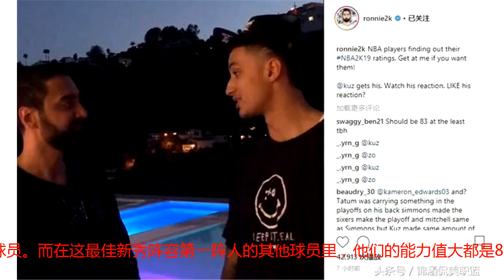库兹马得知自己2K评分为80：挺好挺好的！网友的评论精彩，真有才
近期，2K数字营销总监Ronnie在ins晒出他和库兹马对话的视频。Ronnie：库兹马先生，你觉得你的2K评分会是多少？库兹马：至少84吧。Ronnie：这样说的理由是什么？库兹马：我通过这届新秀的评分来估计的。Ronnie：是的，米切尔、塔图姆、西蒙斯他们都是87，但很遗憾，你只有80。库兹马：哇喔，挺好的，挺好的（Woah，Nice. Nice. ）。从这番对话来看，库兹马对于自己的能力值肯定是不满意的。毕竟他是入选了上赛季NBA最佳新秀阵容第一阵容的球员。而在这最佳新秀阵容第一阵人的其他球员里，他们的能力值大都是87， 库兹马认为自己应该能够达到84左右的样子，没想到2K官方只给他80的能力值，这真是有些过分了啊。要知道今年的新秀特雷杨都有77。库兹马是2017年NBA选秀大会上的第27顺位球员。在湖人队，起初他也并不受重用。然而，是金子总会发光。库兹马依靠自己的努力，他成功的进入了湖人队的轮换阵容，也成为了球队的首发大将。在上赛季结束后，库兹马也入选了联盟的最佳新秀阵容第一阵容。毫无疑问，库兹马在比赛中证明了自己，他的能力值至少要有82左右的样子。但是，2k官